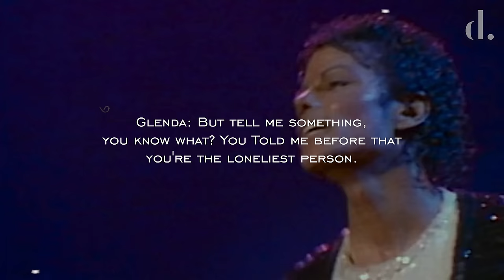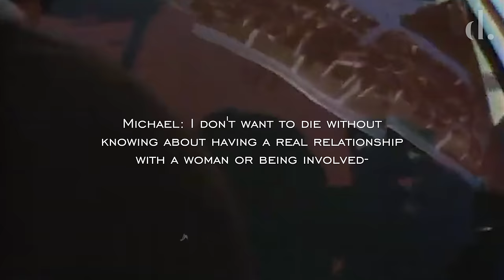Michael Jackson CANDID Thoughts On Dating, Groupies & His Ideal Woman | the detail.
Michael Jackson opens up about his struggles with relationships, his shyness, and his desire for a big family in this revealing compilation of interviews over the years.

00:00 Intro
00:15 Groupies & Dating Famous
02:27 Loneliness & Tragic Dating History
05:44 Dating & Ideal Woman
08:24 Marriage & Family Life